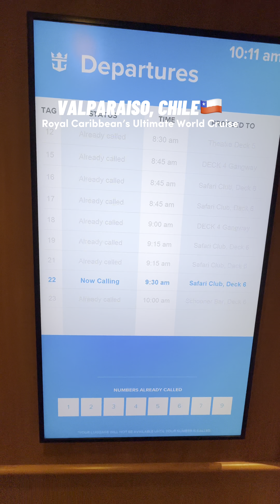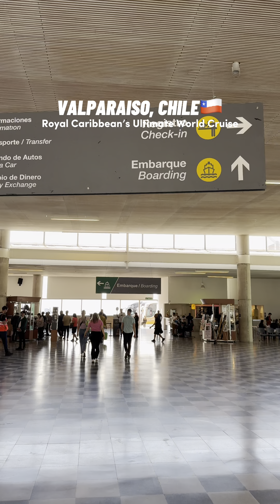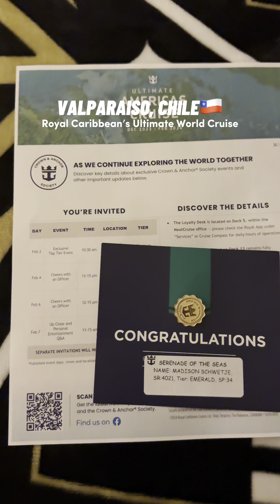Come explore Valparaiso, Chile!🇨🇱😍🎨